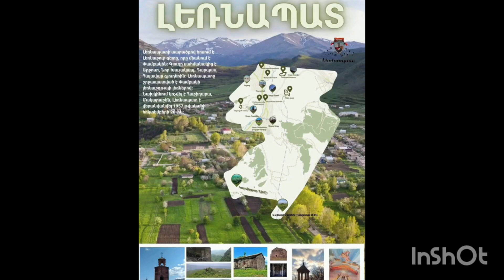Lernapat, Lori, Armenia 🇦🇲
The clip tells about Lernapat (Լեռնապատ) village of Lori region of the Republic of Armenia. The village was previously called Makarashen (Մակարաշեն) and has a history of many centuries.